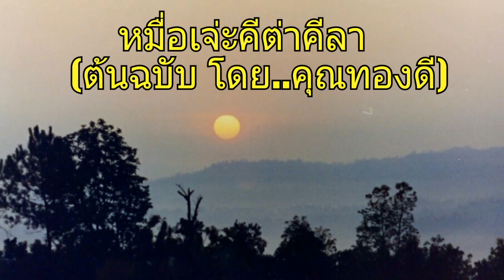กะเหรี่ยง หมื่อเจ่ะคีต่าคีลา เสียงต้นฉบับเดิม(คุณทองดี) เพลงเก่าๆภาพเก่าๆกับวันวาน☺